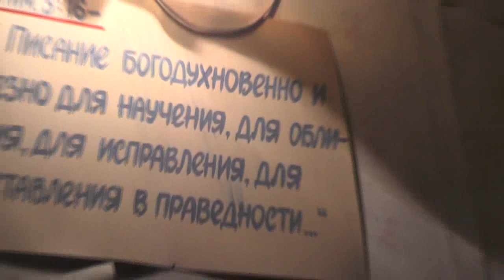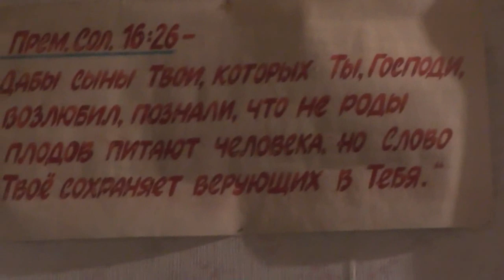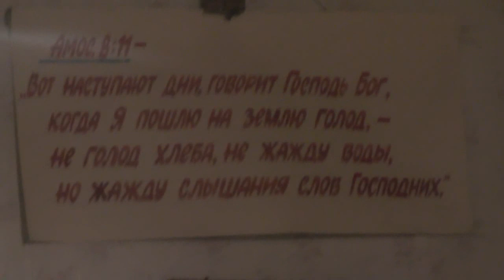Свой сурдопереводчик юный для глухонемой Тамары. 26. 01. 2020